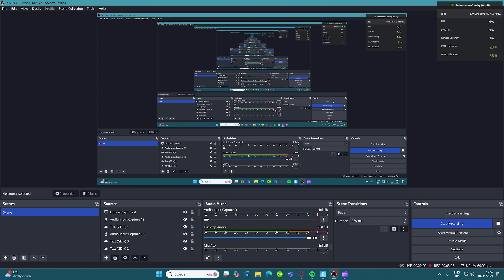My friend plays Reload for the last time! Rate him out of 10